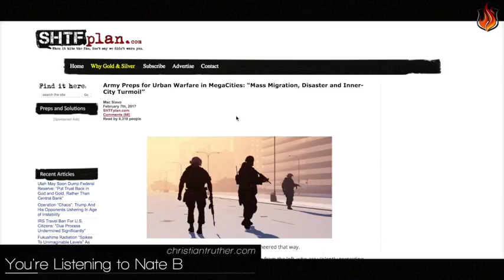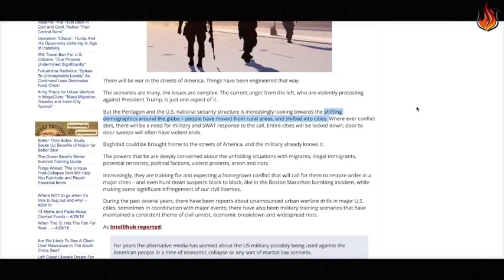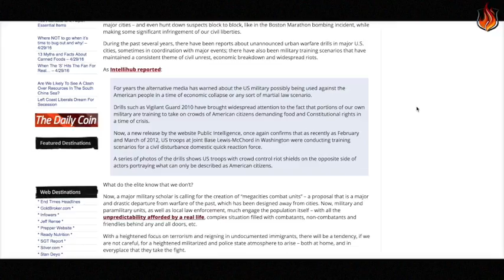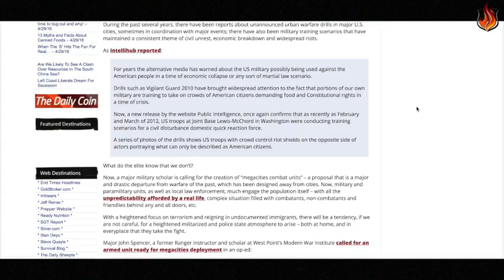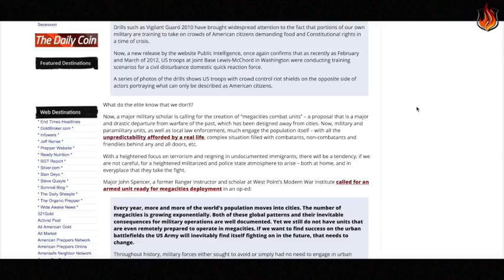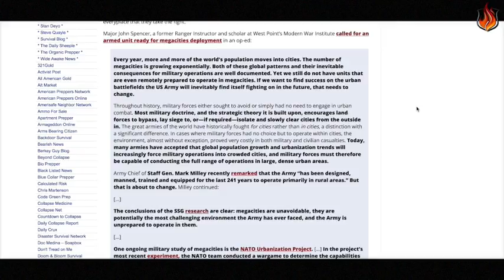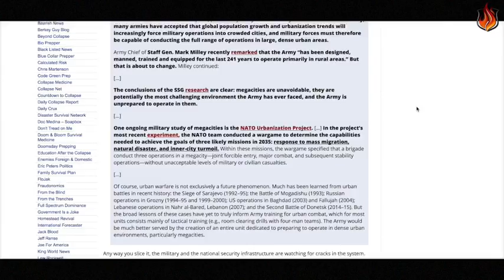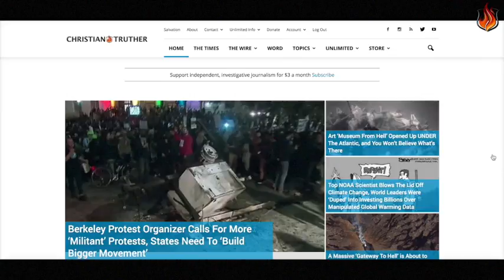The Army is Preparing For Martial Law in MegaCities “Mass Migration, Disaster, Inner City Turm”